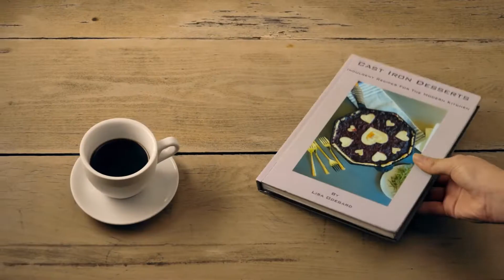Anchor Moment | Lisa Odegard | "Leaning Into Jesus"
Every month, we will be sharing one of our favorite Anchor Moments with you. The Anchor Moment is a special time of sharing where someone briefly shares about a time in their life when their faith has truly anchored them, inspired them, or directed their decision-making.

This month's Anchor Moment is from Lisa Odegard, an author and graduate of the Culinary Institute of America, from Mercer Island, WA.

Lisa grew up and attended college in the Willamette Valley, just outside of Portland, Oregon where she earned her baccalaureate degree in nutrition. She then furthered her education in New York, and graduated a few years later from the prestigious Culinary Institute of America in the picturesque Hudson River Valley.

She loves all things food related-delving deeper into food science, dabbling in food photography and of course, cooking for friends and family.

When not in her kitchen, you might find Lisa happily tucking into a bowl of mussels and frites and sipping a glass of Champagne at her corner bistro spot. Her penchant for French cuisine not withstanding, she like everyone else may be spotted soon after that tasty bite at the neighborhood grocery store, tortured by the age old question, "What should I make for dinner?"

Timestamps:
0:00 - Intro
0:38 - Anchor Moment — Lisa Odegard